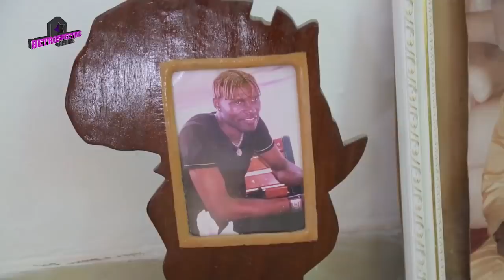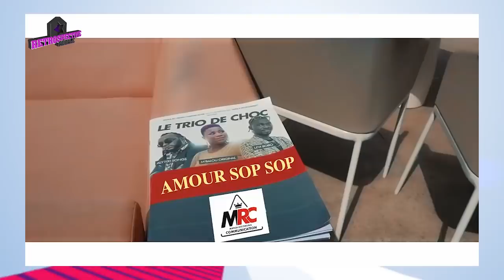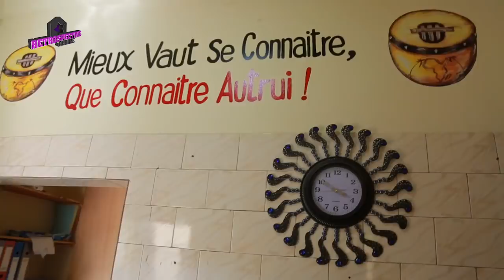Retrospective people - Ramadan chez Fode Mansaré avec Mbalou originale & Aly 100songs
Pour ramadan , l'équipe de retrospective people s'invite dans l'intimité de vos stars , qui partagent avec vous leur quotidien . Suivez notre immersion dans la vie du footballeur Fode Mansare !